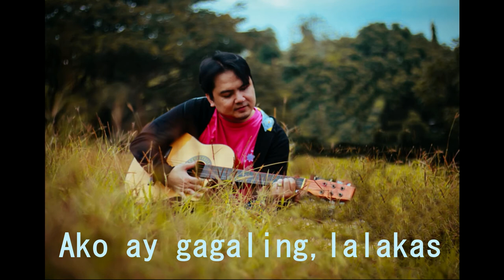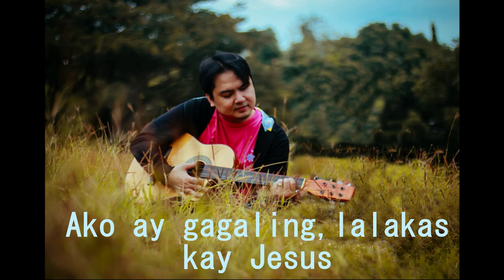"AKO AY GAGALING"-FAO FAUSTINO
Be healed and be inspired by this song
From HF music to God be the Glory